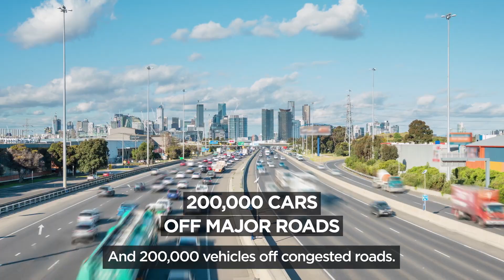Building the Suburban Rail Loop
We'll build an underground suburban rail loop connecting Melbourne's train lines.

It will get you where you need to go, wherever you live – and that's what our growing state needs.